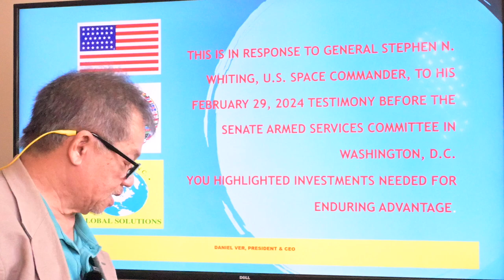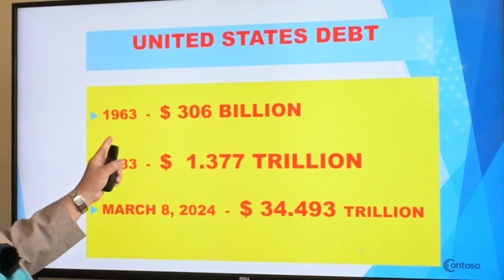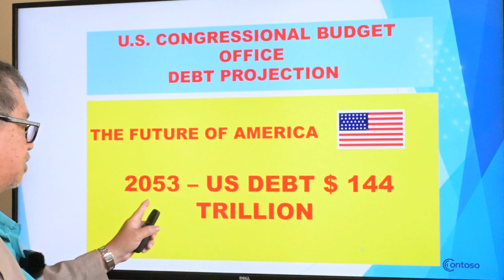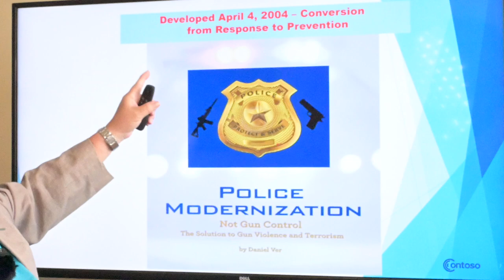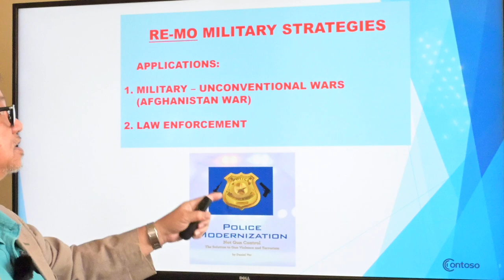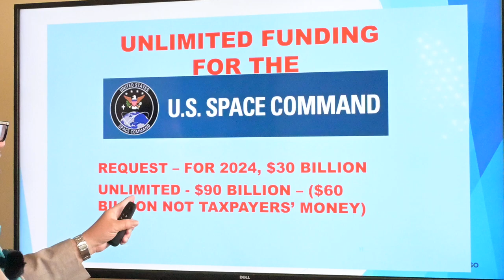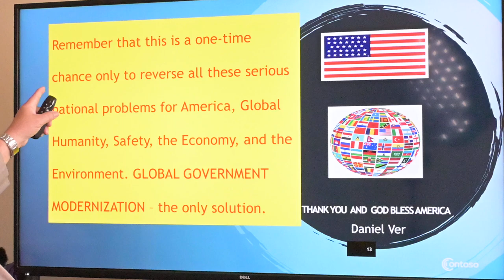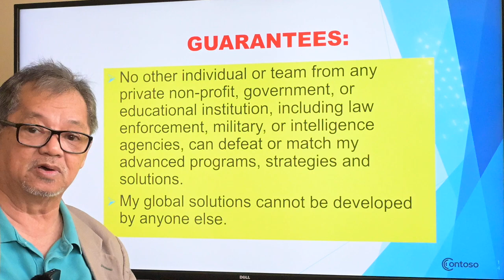$90 Billion Funding for the U.S. SPACE COMMAND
In response to U.S. Space Commander General Stephen N. Whiting's warning that China's military space abilities are growing at a "breathtaking pace," I am introducing this fully developed program to make sure that the United States will be the number one in the world. I will be sending my formal proposal to General Stephen N. Whiting at his headquarters in Colorado, and other interested parties.